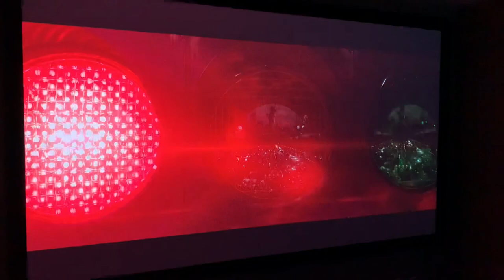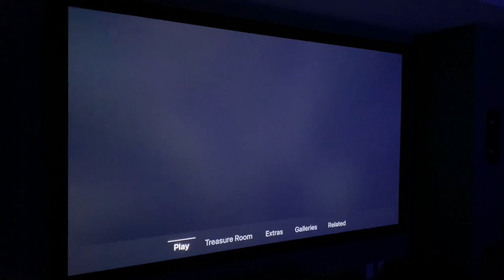Home Theater 4K Epson / Klipsch 5.1 - Ready Player One Sound Demo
Sound demo of Ready Player One on my Home Theater 4k Epson / Klipsch 5.1 system. The racing scene is pure audio goodness. Great test for any sound system.

Home Theater 5.1 Dolby Atmos / DTS X Setup:
1. 120" Screen Innovations gamma white vinyl with black velvet border
2. Epson 4010 4K projector
3. Speakers
     a. Center - Klipsch R-34C
     b. L and R Front - Klipsch LCR R-5502
     c. L and R Surround - Klipsch R-41SA Height Surround Speaker
     d. Subwoofer - Klipsch R-120SW
4. Denon 4K AVR-X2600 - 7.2 channel
5. Apple 4K TV box
6. Fire TV 4K